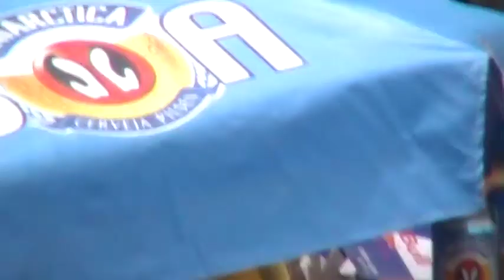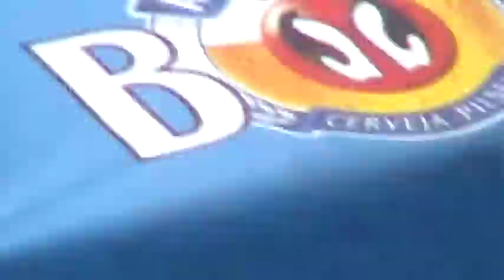cordâo do boi tata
carnaval na praça15